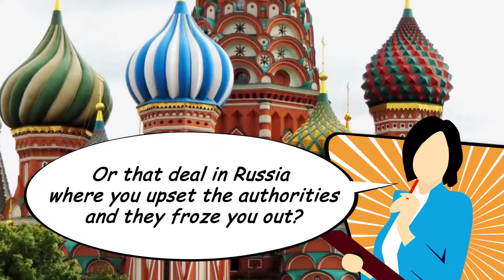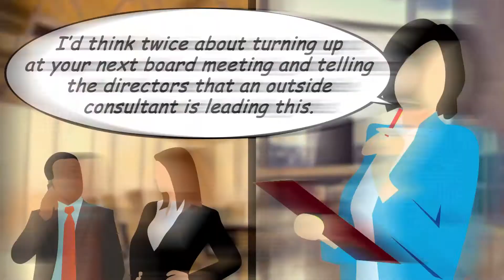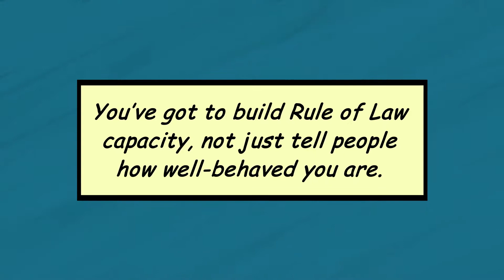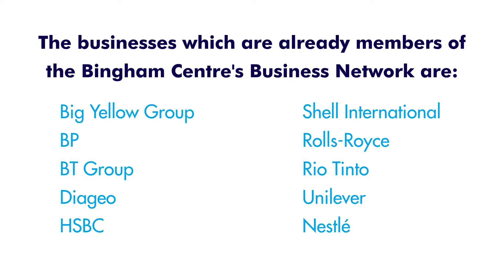Rule of Law - Video for Chief Executives